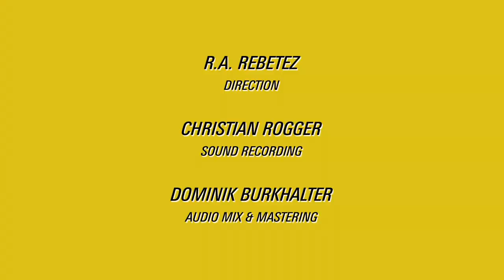Christy Doran's New Bag - Embarkation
Recorded in Luzern, Switzerland.

Christy Doran, guitar
Bruno Amstad, vocals
Dominik Burkhalter, drums
Vincent Membrez, minimoog
Hans-Peter Pfammatter, keys

Direction by Ellektra Pictures.